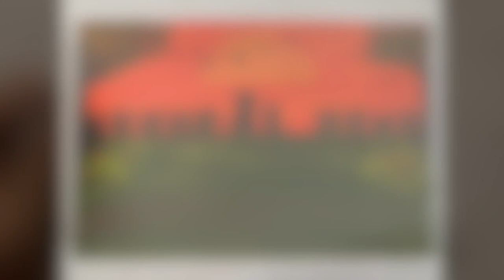Easy Canvas painting | Sunset | Canvas Art | Friends forever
Source: Internet